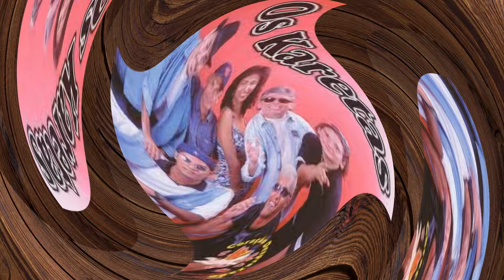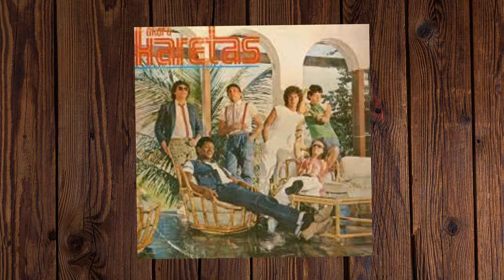Grupo Os Karetas - Vento Norte / Letra na Descrição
O vento sacode levanta a poeira
Espalha o lixo e encrespa o mar
Começa a varrer a sujeira da terra
Atiçando o fogo para tudo queimar

Batendo com força castigando o sujo
Sujando a quem quer ser limpo demais
Soprando na orelha de quem sabe menos
Empurrando à frente a quem sabe mais

Vento norte, professor,
Vento norte, tradutor,
Justiceiro bendito, ensina a viver
Nesta terra carente de paz e amor!
Ôôôôôôô!

Castiga a burrice e a surdez do mundo
Trazendo do norte um cheiro de paz
Sacode os cabelos da moça bonita
Que logo se agita ao som que ele faz

Chegando com a força do povo nortista
Que, aprende, criança, a sofrer e lutar
Varrendo com força a sujeira e a preguiça
O vento do norte chegou pra ensinar

Vento norte, professor,
Vento norte, tradutor,
Ôôôôôôô!

E quando quiser ele logo derruba
Os altos coqueiros que tem que cair
Fazendo a limpeza de dentro de casa
Soprando pra fora o que tem que sair

Trazendo o canto nativo da terra
E conta pra todos o que já sofreu
Como um furacão que vem pra redimir
Ele quer assumir um lugar que é seu

Vento norte, professor,
Vento norte, tradutor,
Ôôôôôôô!

Compositor : Saulo Douglas